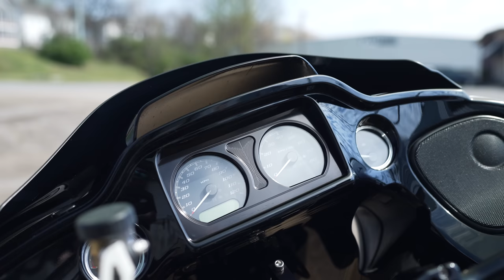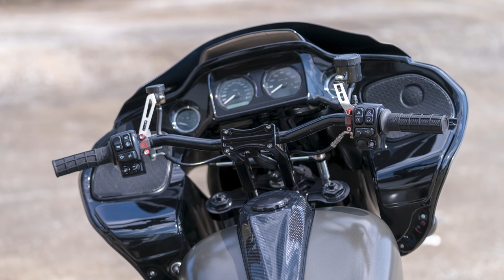Harley Davidson Road Glide - Chris Woodbury's Performance Bagger build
Chris Woodbury's 2019 Harley Davidson Road Glide is one of the most dialed in performance bagger's I've had the chance of riding.  We jump right into this interview to talk about everything Chris did to pull this one together, from the parts used to the overall vision and aesthetic cue's.  Also, if you've been debating what mid control set-up to run, this one is a good one for you, as Chris has ran all three positions and we discuss each setup.  Make sure to him out:

Also, be sure to check the Get Lowered link below if you're intersted in any parts used in this build:

ThunderMax (  @ThunderMax EFI  )
These guys make all types of products for your performance Harley, from tuners to air cleaners to suspension.

Get Lowered Cycles ( @get_lowered )
These guys have a shop in Warminster, PA doing everything from installs and dyno tunes, but are also your source for performance Harley parts.  Make sure to check these guys out for anything you need.

Memphis shades ( @Memphis Shades  )
These guys have all the windshield and fairing options covered for your Harley.  Check em out!

Speed Dealer Performance (  @SpeedDealer  )
Speed Dealer has a new line of swingarms that are next level!  For you FXR, Bagger, and Dyna, these things are engineered for both looks and performance.  Made from T6 Aluminum, you're losing 17lbs over a stock swingarm, and come with wide variety of color options.  Make sure to hit these guys up to get the rear of your bike on the next level.